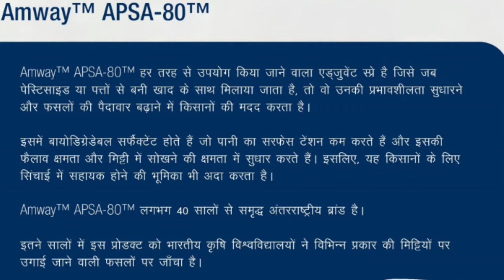Amway Apsaa-80 | Hindi || Agriculture Product